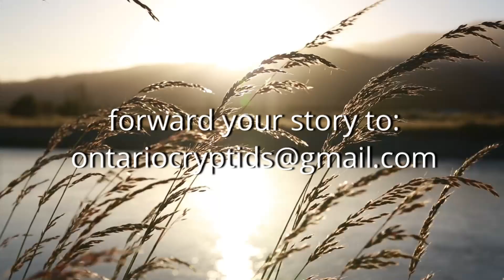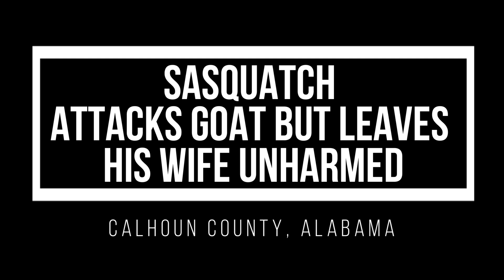Sasquatch Attacks Goat but Leaves His Wife Unharmed! [EP-148]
Hey, everyone and welcome back to Ontario Cryptids.
Today, I will be sharing one clip and two encounters’ stories.  The clip is courtesy of Arms Family Homestead and the first story is courtesy of Phantoms and monster’s website.  Before we get started ….. I would like to add……
The main reason is some of you have left a story attached to a video in the comment section.  Recently, I have had a video go viral and let me say it hard to find your story since I have to comb thru 1300 plus comments.

Now, sit back and relax as we begin with today’s encounter …

Video compilation - by Ontario Cryptids
Thumbnail Picture ––– Calhoun County, Alabama – visitcalhouncounty
Free Video Clips Courtesy of - Pexels Video - (Nathan Cowley, Pixabay, Amazing 3D, Tima Miroshnichenko & Zura Narimanishvili )